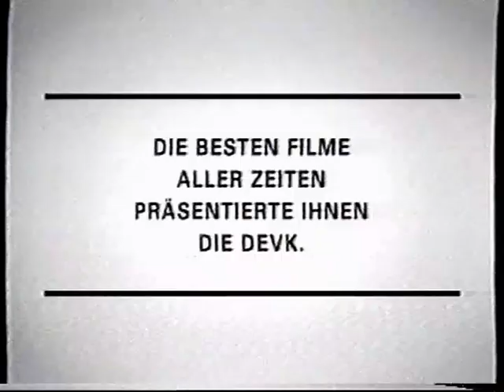Kabel eins 27.10.2003 Ende Ghostbusters 2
Mit den Programmhinweis für Karate Kid die am 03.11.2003 bei Kabel eins ausgestrahlt wurde